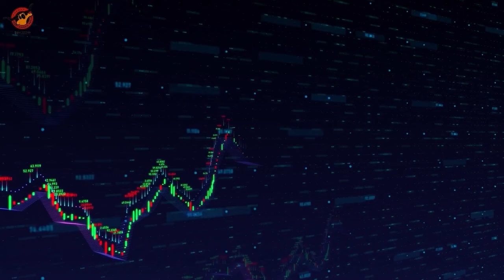財經新聞 11/01/2022｜德州中文台 財經新聞